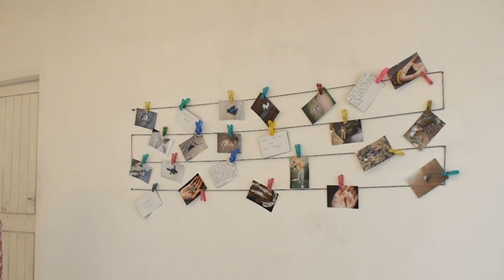edit 9 aruna-BAR 1- MONKEY GATE SHOW, ART STUDENTS EXHIBITION,